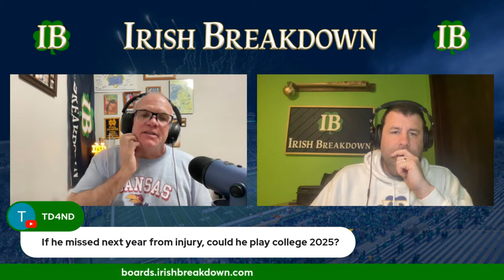Notre Dame Football Spring Midweek Mailbag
It's Wednesday, and that means Mailbag Day on IB Nation Sports Talk! Listeners bring questions about Notre Dame football (and more) and IB answers them.